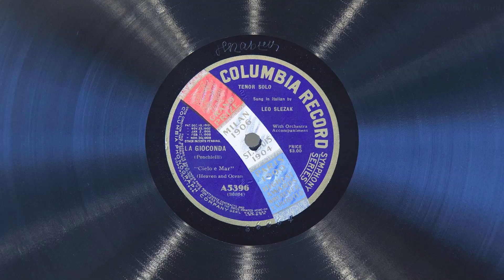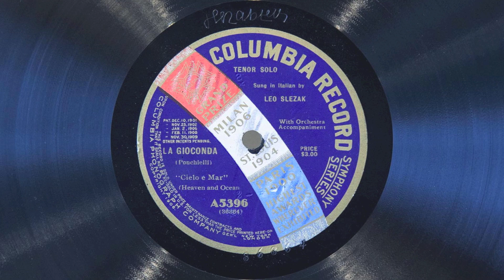Cielo e Mar • Leo Slezak (EMG Mark Xb Oversize Gramophone)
Moravian tenor Leo Slezak sings "Cielo e mar!" (from act II of La gioconda by Amilcare Ponchielli) on Columbia record A5396, played on an EMG Mark Xb Oversize gramophone with a Meltrope III soundbox and a Burmese Colour Needle.  Acoustically recorded April 11, 1912 in New York City - just a few days before the Titanic sank.